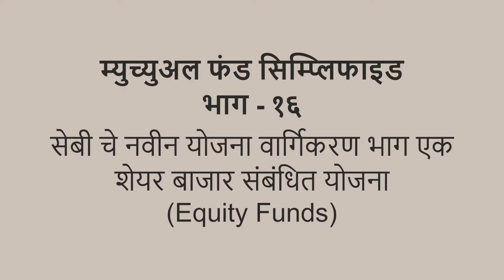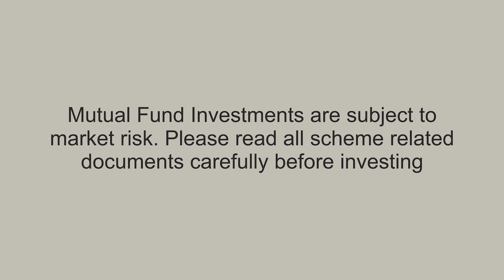म्युच्युअल फण्ड सिम्प्लिफाईड सीरीज १६ /२०, इक्विटी फंडाचे वर्गीकरण